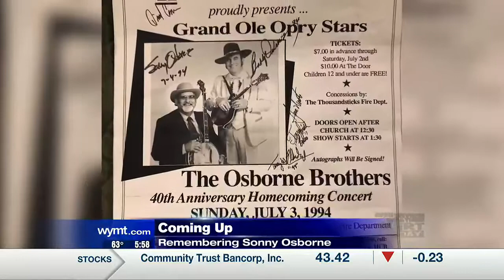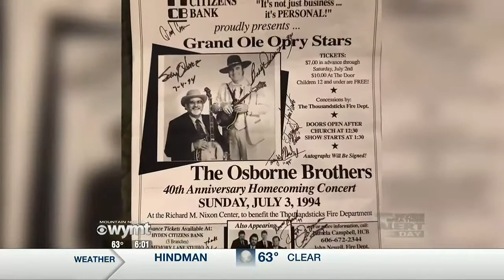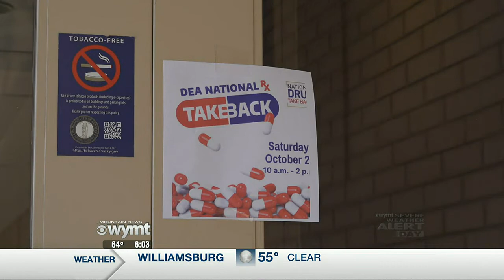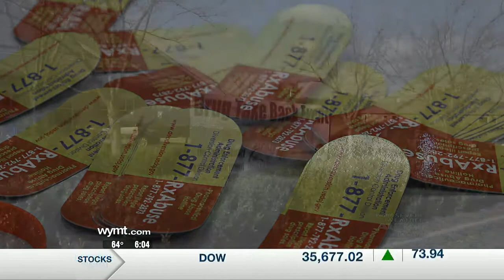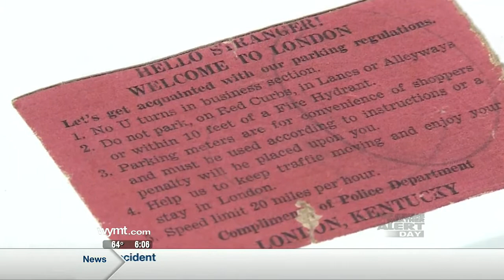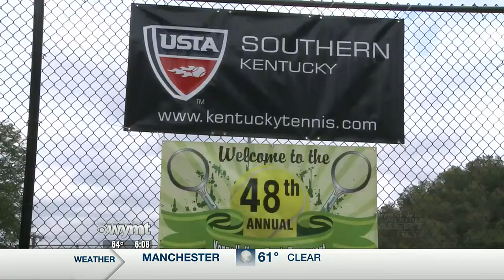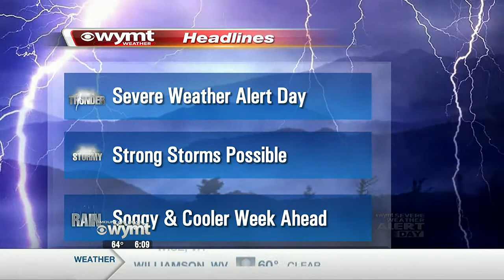Mountain News This Morning Top Stories at 6 October 25th, 2021